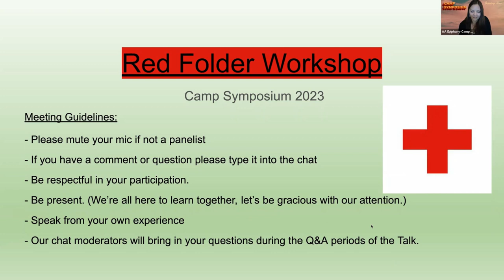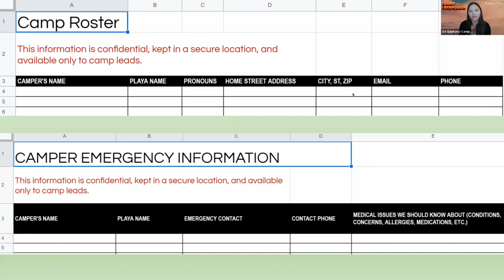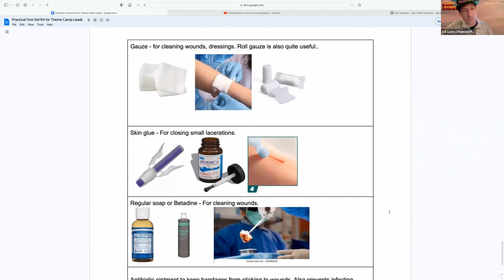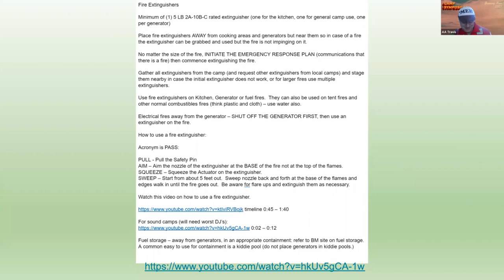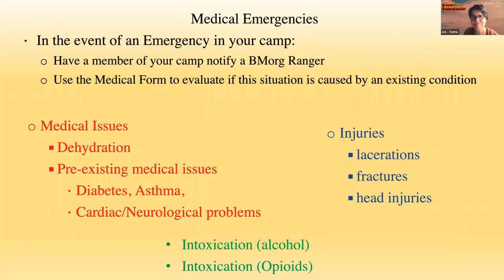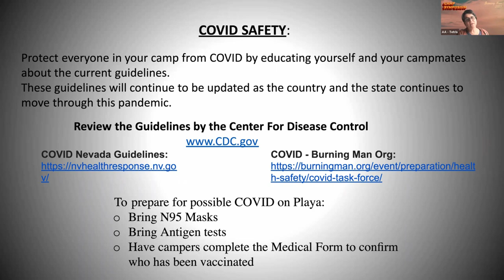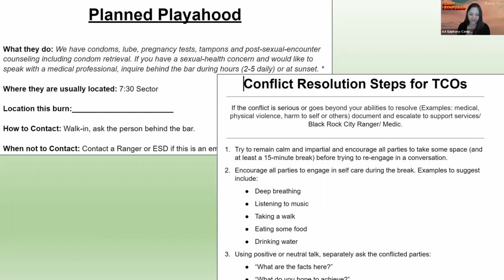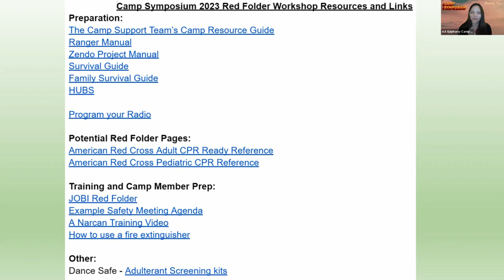2023 Camp Symposium: Shit Happens! – A Red Folder Workshop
Don’t freak out! A Red Folder is easy to see, holds critical information and is kept in a place to access easily if a crisis arises. Our speakers will provide some information and tips on being prepared for a variety of sketchy situations. You will walk away with a wealth of resources to create your own camp red folders and camp preparedness kits/materials to use in the event of an emergency.